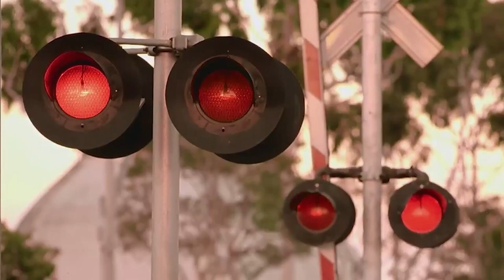Within Temptation - Faster (Videoclip)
Hi all,
Here i have for you, Within Temptation's "faster" vs The fast and the Furious.
The band AND the movie's are on top of my favorite's list and that is why i combined them.
I used clips from all of the 5 T.F.A.T.F. movies and mixed it with the great song from Within Temptation's "Faster" that is featuring on their new and best album ever !
I have tried to put the clips in rythm of the music and i beleive it is done really well :)
I hope the band will like it also and leave it here on youtube.

Hallo allemaal,
Within temptation & de filmreeks the fast and the furious staan boven aan mijn favorieten lijstje aller tijden. Zowel de band als de films zijn gewoon waanzinnig.
WTT's nummer "faster" is het nummer dat ik grijsdraai in de auto of op mijn ipod. De film heb ik ook al grijs gedraaid op de homecinema.
Omdat videobewerken mijn favoriete hobby is besloot ik deze twee eens te combineren en al zeg ik het zelf is het niet slecht gelukt. De clips zijn zoveel mogelijk op ritme geplaats.
Ik hoop dat de band hun muziek i.c.m. de clip goedkeurd en hier laat staan.